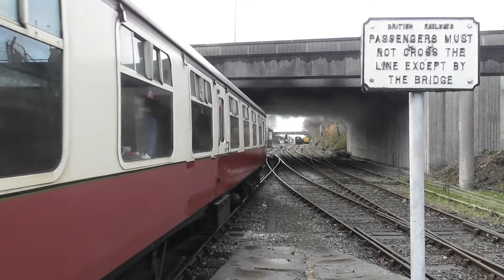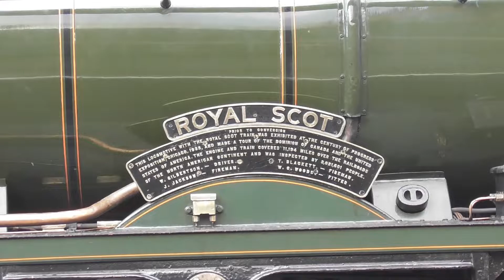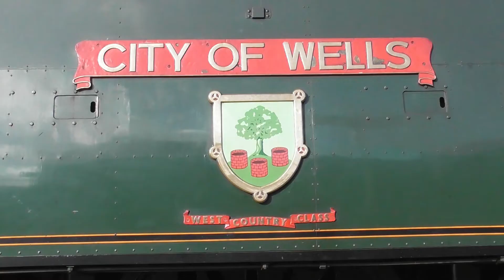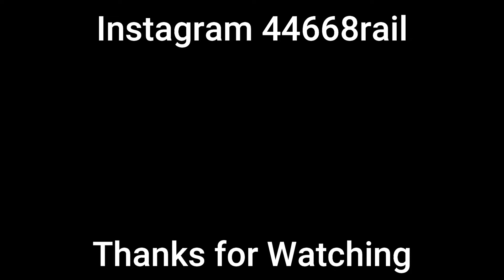East Lancashire Railway Spring Steam Gala 2022 25/02/2022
The first day of Spring Steam Gala 2022 at the East Lancashire Railway. In this video we see plenty of steam locomotives in operation at Bury Bolton Street Station, Ramsbottom and Summerset. Two of the visiting steam locomotives at the Gala are LMS 7P Royal Scot Class no 46100 and GWR 1500 Class Pannier no 1510 visiting from from the Seven Valley Railway. Along with the home fleet of the ELR. Including West Country Class 34092 City of Wells and few more.